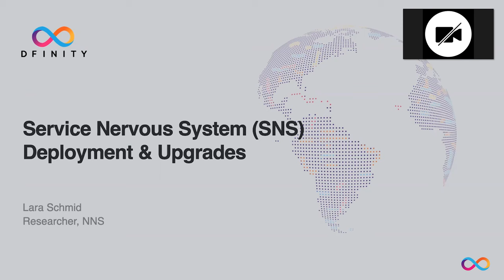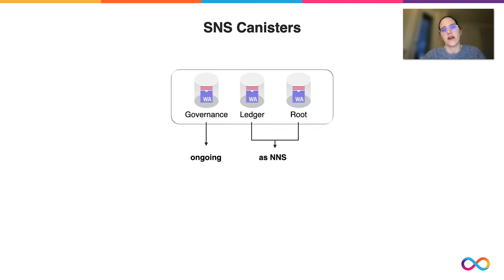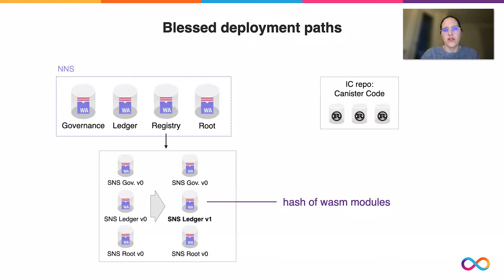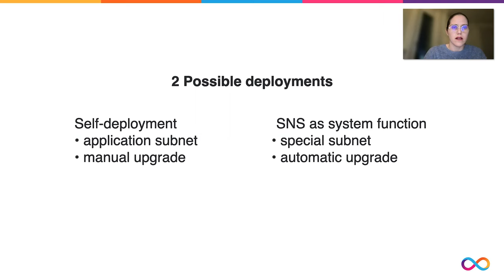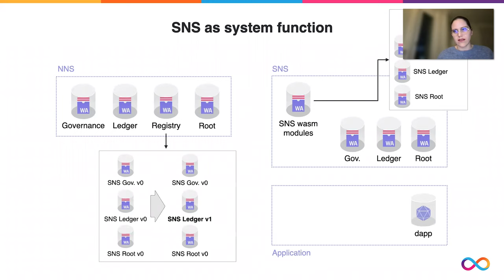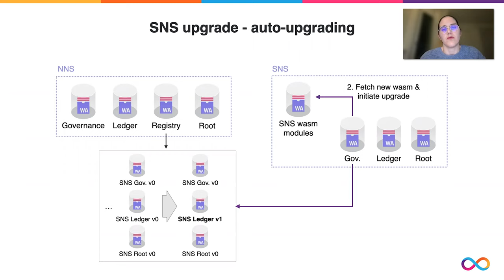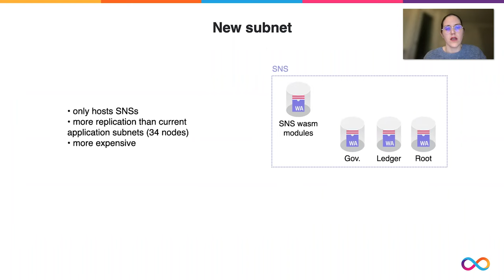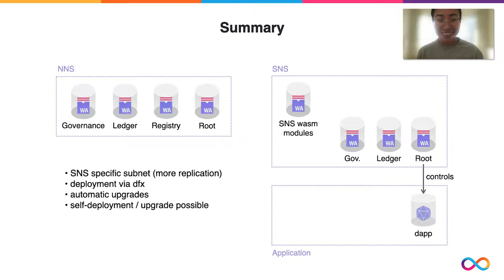Community Conversations | SNS Deployment and Upgrade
Similarly to how the Network Nervous System (NNS) is the open tokenized governance system that controls the Internet Computer blockchain (IC), service nervous systems (SNSs) are algorithmic DAOs that will allow developers to create decentralized, token-based governance systems for their dapps. In this talk, we propose a design for how SNSs, consisting of a goverancne, a ledger and a root canister can be deployed and upgraded. A more detailed description of the proposal will be shared on the forum shortly.